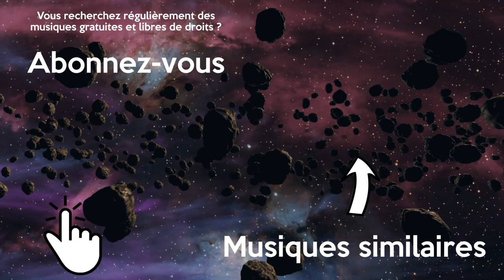Musique Gratuite Instrumental Posé Libre de Droits Chill Relaxante | Kazukii - Passing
Musique posé libre de droits et gratuite pour vos montages vidéo. Cette musique instrumental sans droit d'auteur est parfaite pour un moment de relaxation.